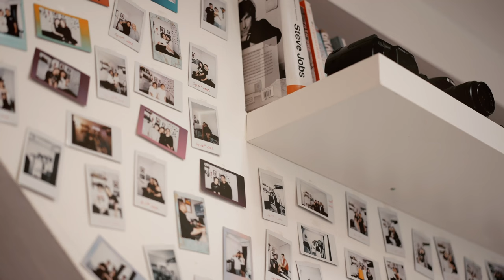Nên mua MÁY ẢNH nào⁉️ & Sự khác nhau của các loại CAMERA 📸 | Nhiếp ảnh cơ bản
🧐 Để chọn mua một chiếc máy ảnh cũng rất khó khăn vì máy ảnh có rất nhiều loại khác nhau và giá thành cũng rất khác nhau. Vì vậy, mình làm video này để chia sẻ về những trãi nghiệm của mình về những loại máy ảnh đã từng sử dụng.
😎 Trong video này mình sẽ nói về những sự khác nhau và công dụng của các loại máy ảnh: máy ảnh in liền (instant camera), máy ảnh film (film camera), máy ảnh du lịch (travel camera), máy ảnh compact (compact camera, vlog camera) và máy ảnh chuyên nghiệp (crop and full-frame camera).
😇 Hi vọng các bạn có thêm chút thông tin hữu ích, để có thể tiết kiệm tiền và thời gian tìm hiểu xem loại máy ảnh nào phù hợp với bản thân.

00:00 - Start
01:29 - Instant camera
03:00 - Film camera
04:45 - Point & Shoot camera
06:09 - Travel camera
07:36 - Compact camera - Vlog camera
08:55 - Professional  camera
12:20 - End